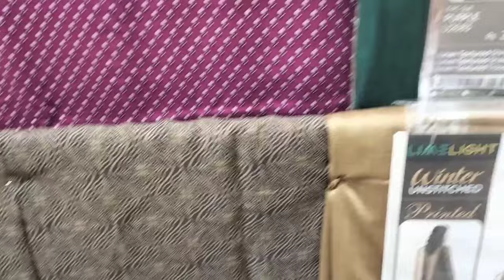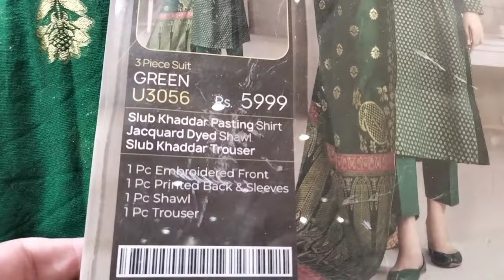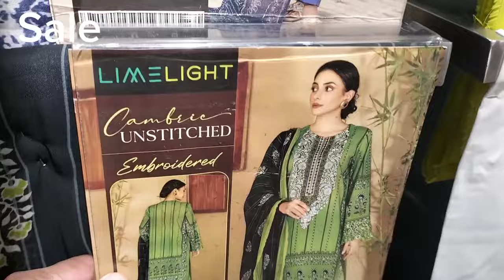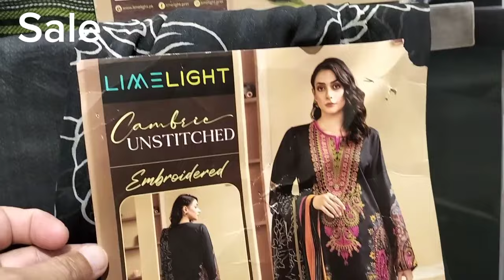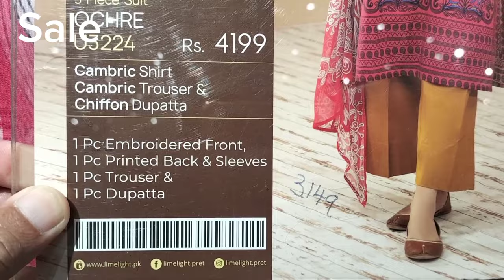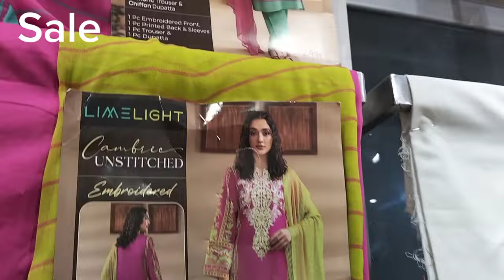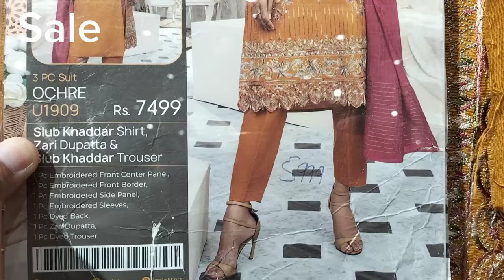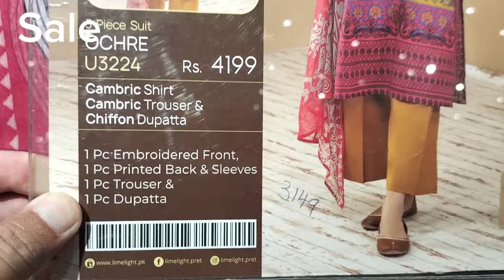Limelight Big Winter sale khaadar cambric linen vicose